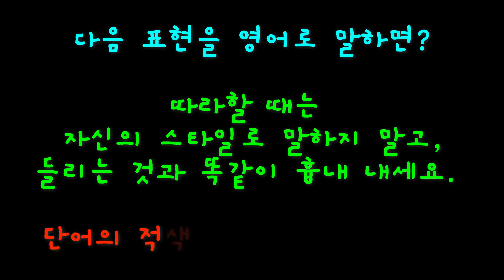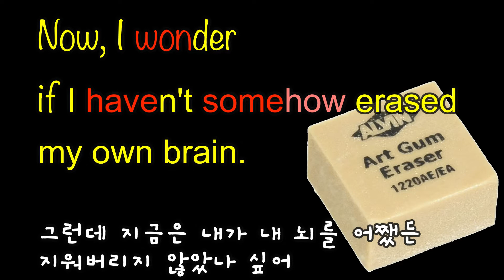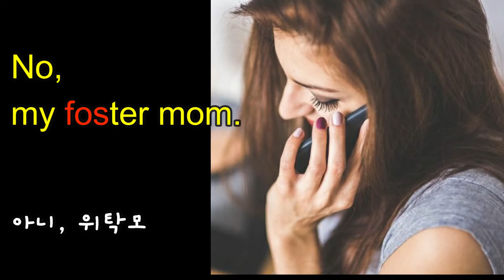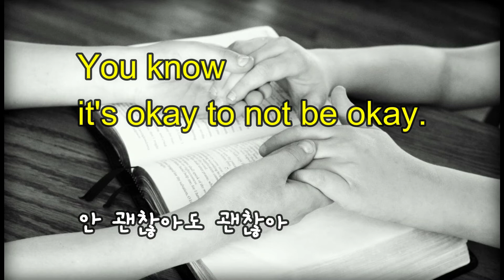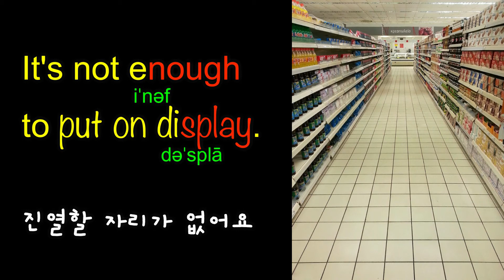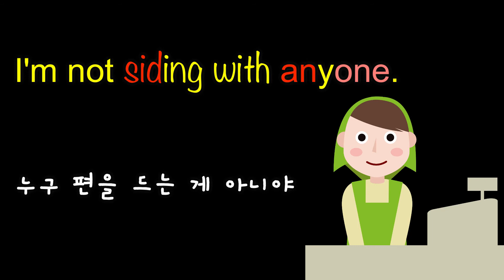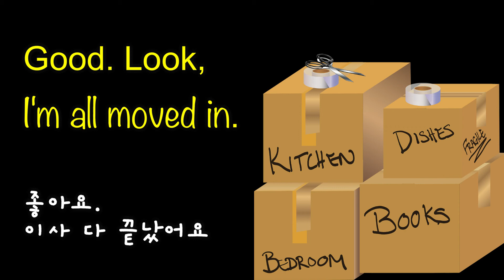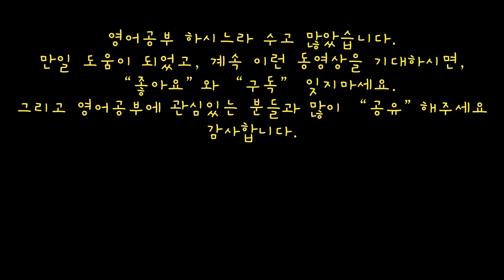왜 자신의 이름은 평생 안 잊어버릴까요? 잊을만하면 남들이 불러줘서 또 듣게되죠. 그럼 영어를 잊지 않고 사용하려면? 영어를 원어민처럼 듣고 말하기 위한 훈련# 19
지금까지 해 온 영어 공부가 실전에서 무용지물이 되는 경험을 해 보셨나요?

수없이 많은 시간을 투자해서 영어 강의를 들어왔는데,
막상 원어민이 하는 말은 알아 듣지 못 하겠고,
원어민은 내가 하는 말을 알아 듣지 못 한다고요?

또박또박 말해주는 학습용 영어를 아무리 들어봐야
실생활에서 원어민이 툭툭 던지는 생활 영어를 못 알아 듣는 경우가 대부분입니다.

이 동영상은 실전 영어를 이용해서 귀를 훈련하고 입을 훈련하기 위한 것입니다.

20살 된 원어민이 살면서 듣고 말한 영어의 양이 무척 많겠죠?
그 원어민보다 아주 적은 시간동안 실전 영어를 듣고 말해보면서
원어민과 자유로운 의사 소통을 기대하기는 어렵겠죠?

이곳의 여러 동영상들을 시차를 두고 반복해서 듣고 따라하면
점점 자유로운 의사 소통을 하는 자신을 보고 놀라게 될 것입니다.

영어표현 관용구 숙어 영어공부 영어회화 영어학습 영어 쉐도잉#영어리스닝#영어반복#영어패턴#미드영어#영화영어#영어 듣기#영어발음#영어귀뚫기#영어듣기연습#영어리듬#영어 잘 하는 방법#영어 따라하기#영어스피킹#